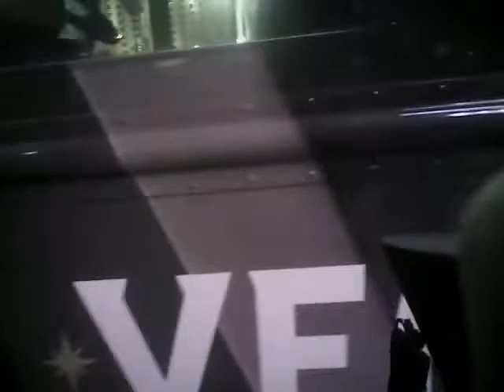VegasShooting Batch 26 Body Cam Video #455